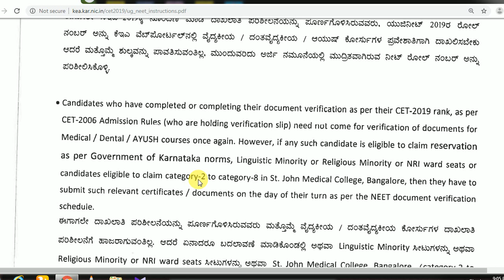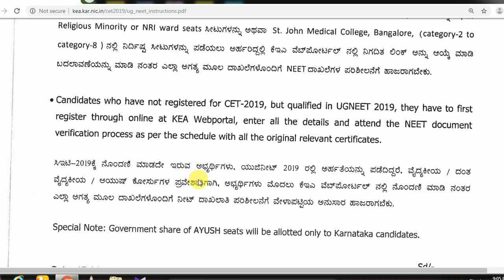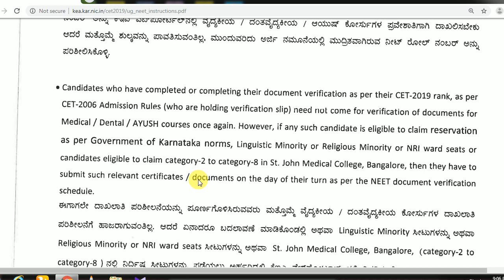KARNATAKA NEET REGISTRATION IMPORTANTA INSTRUCTIONS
FOR MY FREE SERVICE OF VIDEO LECTURES ON YOU TUBE IF YOU WANNA DO ANY FAVOUR TO ME PLEASE USE MY BELOW LINKS FOR ONLINE PRODUCT PURCHASES ON AMAZON
IF YOU WANT TO BUY ANY PRODUCT ON AMAZON PLEASE click on the

AND SEARCH FOR THE PRODUCT AND BUY THAT.
AND PLEASE SHARE THE ABOVE LINK TO YOUR FRIENDS OR RELATIVES WHO WANT TO PURCHASE ANY KIND OF PRODUCTS FROM AMAZON .THIS FAVOUR I EXPECTED FROM YOU.